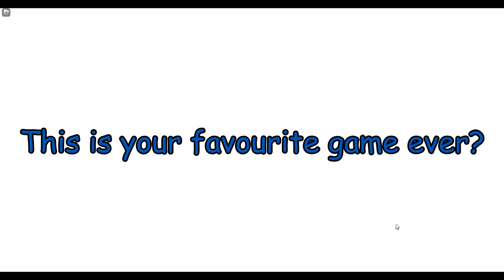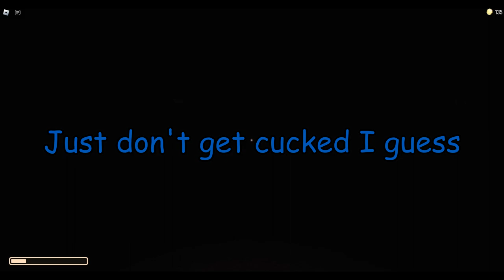Playing Roblox for the First Time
GreenLimes *favourite* game ever. They love this game.